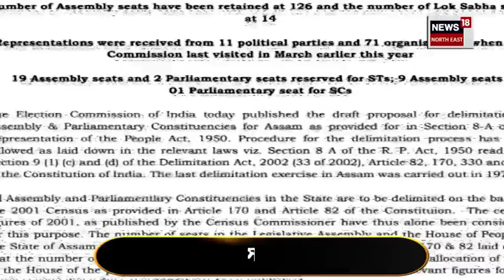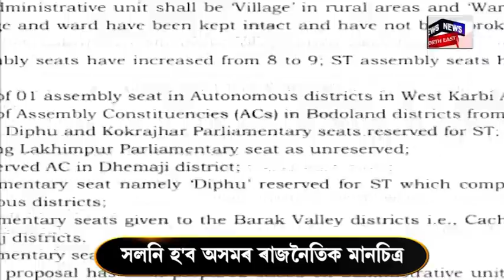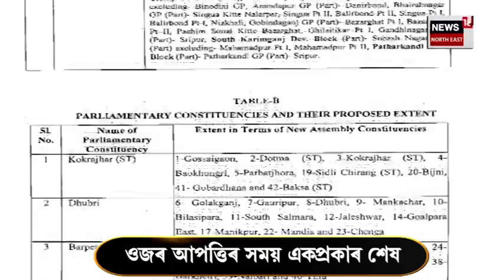Assam Delimitation : সলনি হ'ব Assam ৰ ৰাজনৈতিক মানচিত্ৰ